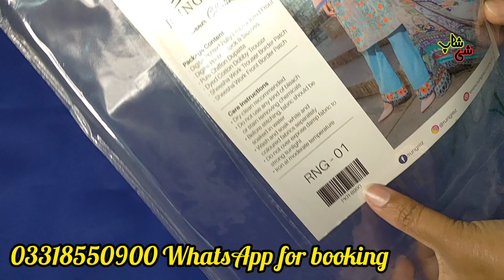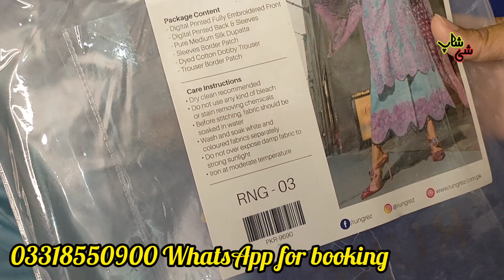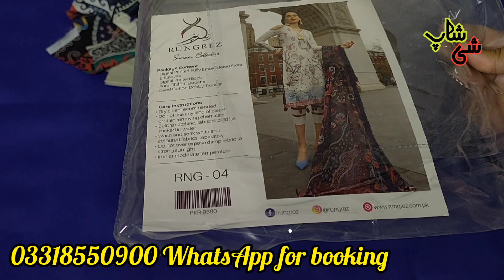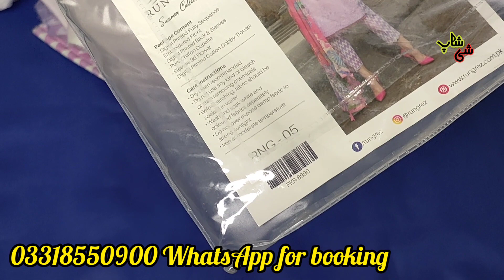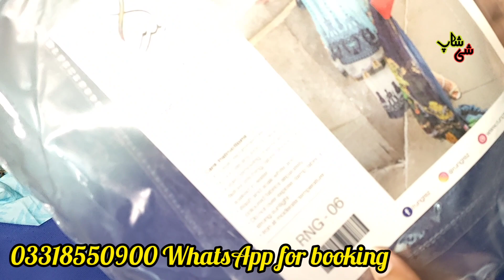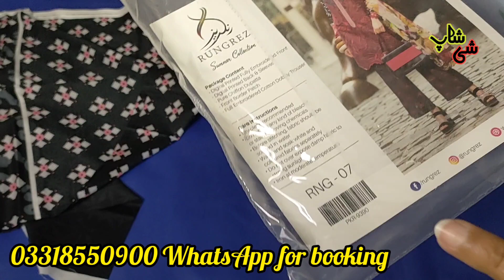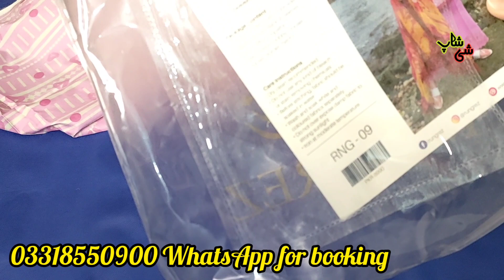Rungrez premium lawn with pure chiffon and silk dupatta | BIG DISCOUNT | SHE SHOP